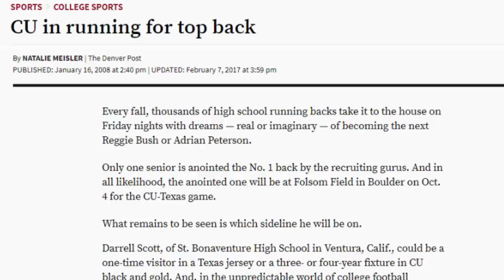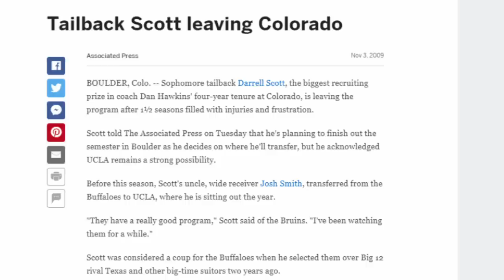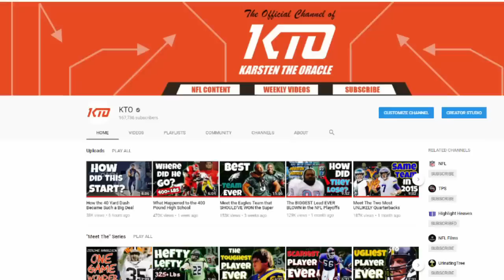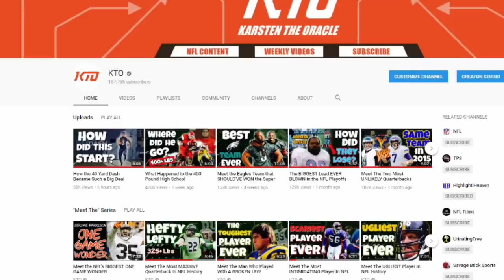He Was Called the Next LaDainian Tomlinson... then Seemingly DISAPPEARED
Darrell Scott came out of high school as the #1 runningback, and was the best recruit to go to colorado in about a decade... then you never heard another word about him... what happened?